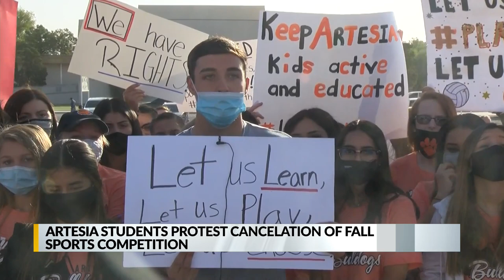Artesia students protest cancellation of fall sports competitions